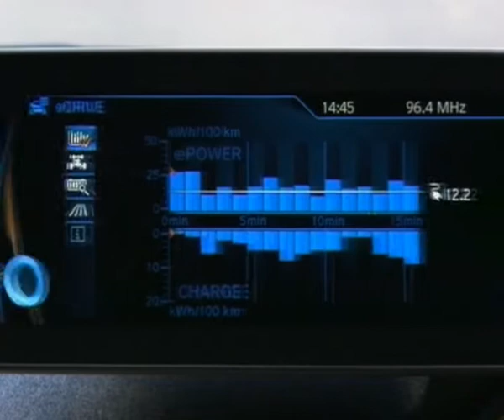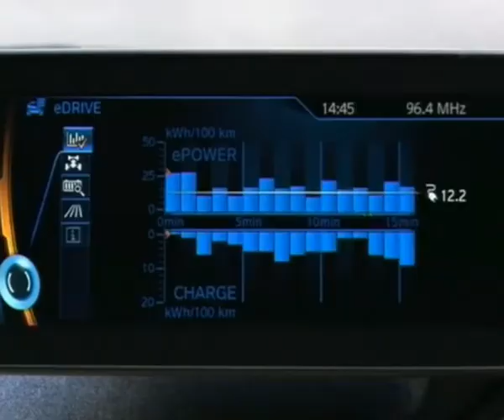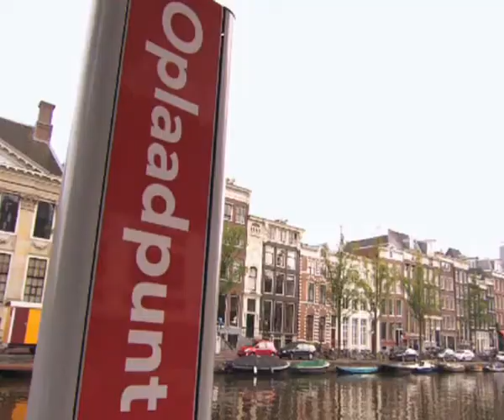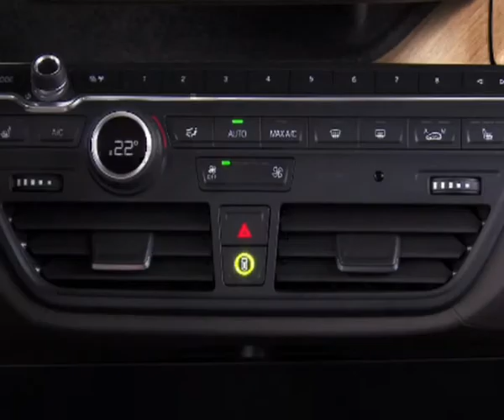Class Ride&Drive - BMW I3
Storie di vetture eco sostenibili!